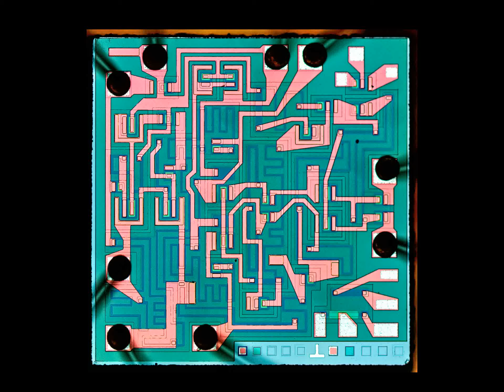Fynndlit - Wavebathing - 05 Jetsteam feat Icy [2020]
Artist - Fynndlit (James Lake)
Album - Wavebathing